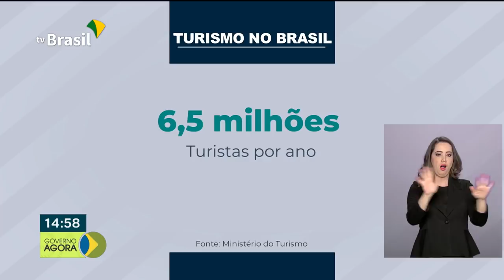Acidentes nas rodovias diminuem 11% no feriado de Páscoa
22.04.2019 - A Polícia Rodoviária Federal registrou 11% menos acidentes nas rodovias brasileiras durante o feriado de Páscoa. Os números são preliminares.
Ultrapassagens irregulares e excesso de velocidade foram as infrações mais recorrentes registradas pela PRF.